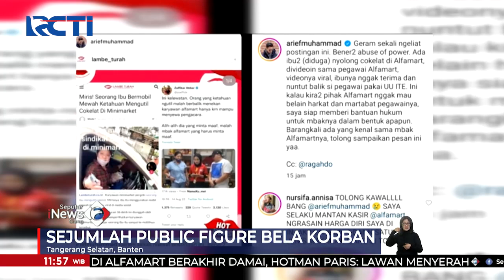Ibu Pencuri Coklat Berujung Damai, Minta Maaf ke Pegawai Minimarket SeputariNewsSiang 16/08